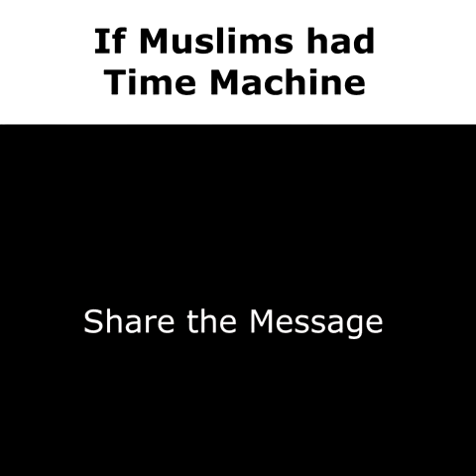Dawood Savage - If Muslims had Time Machine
This video is From Dawood Savage Page From Facebook Go like this page for more videos like that. I love His Videos... Also, I promote him to get more likes and views. Brother
have you enjoyed our video? IF Yes. It's our pleasure.